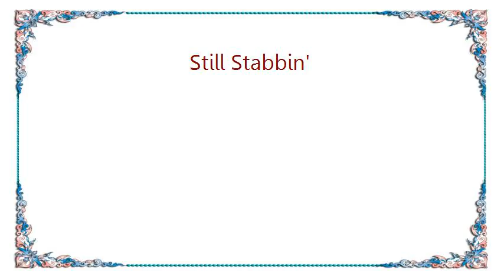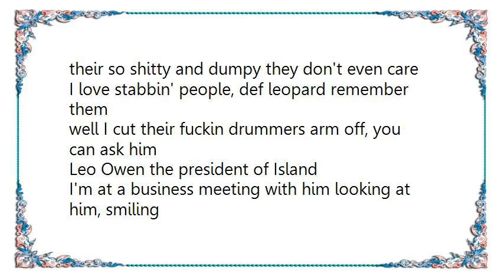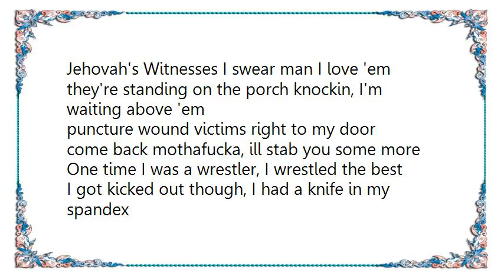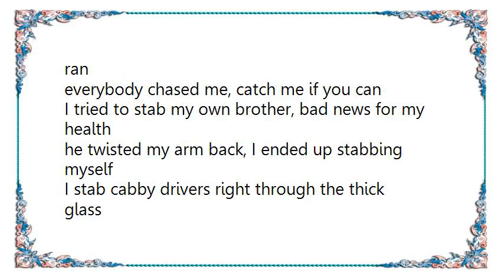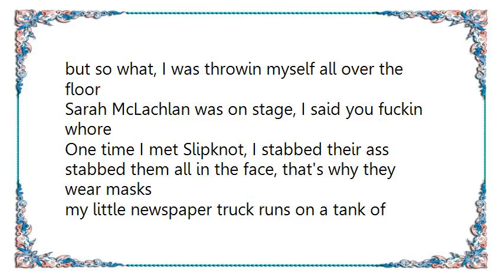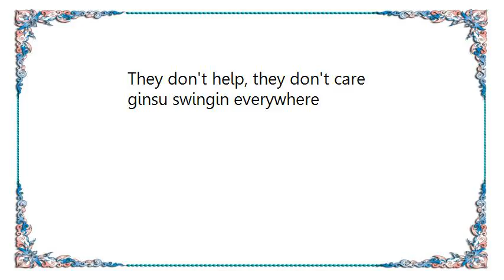Insane Clown Posse - Still Stabbin' Lyrics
[Lyrics Insane Clown Posse - Still Stabbin']
(Violent J)(spoken)
Hey, hey.
Uh...I still have a problem
If it's ok with...them
You know
There, them
The Dark Carnival in general
It's the whole stabbin thing again, it's..
You see I...uh

(rap/sing)
I stab people like everyday folks
skinny people any people I chop off their throats
My stabbin's are ninja like very quickly, hey
by the time you feel it I'm like 3 blocks away
I stabbed the newspaper guy and took his little truck
now I stab people and drive away I'm like puttputtputtputt
I do a show and stab people at the same time, what of that
I stab bear cages security guards in the back of the neck
I love waffle house, I stab people there
their so shitty and dumpy they don't even care
I love stabbin' people, def leopard remember them
well I cut their fuckin drummers arm off, you can ask him
Leo Owen the president of Island
I'm at a business meeting with him looking at him, smiling
I jumped up and stabbed him, but he kicked my ass
17th floor they through me out through the glass

Help Me(Fuck you)
Fuckin help me(Fuck you)
I need you to help me(Fuck you)
Somebody come and help me(Fuck you)

Jehovah's Witnesses I swear man I love 'em
they're standing on the porch knockin, I'm waiting above 'em
puncture wound victims right to my door
come back mothafucka, ill stab you some more
One time I was a wrestler, I wrestled the best
I got kicked out though, I had a knife in my spandex
I stabbed Tony Schiavone the commentator guy
before the match I went to shake his hand but I stabbed him in the eye
I stabbed Norman Smiley in the middle of a match
he was like What are you doing? I said fuckin relax
I stabbed him again and again, I jumped out and ran
everybody chased me, catch me if you can
I tried to stab my own brother, bad news for my health
he twisted my arm back, I ended up stabbing myself
I stab cabby drivers right through the thick glass
ginsu built to last, can you help me

Slice em up, Slice em down
side to side and all around
They don't help, they don't care
ginsu swingin everywhere
They don't help, the don't care
ginsu swingin everywhere

I saved up my money and went and saw the Lilith Fair
started stabbing lesbians, there was millions of them there(lesbos)
I took off my thong and I jumped in the pit
but there wasn't any pit, it was only me and that was it
but so what, I was throwin myself all over the floor
Sarah McLachlan was on stage, I said you fuckin whore
One time I met Slipknot, I stabbed their ass
stabbed them all in the face, that's why they wear masks
my little newspaper truck runs on a tank of blood
I drive with my lights off all through the neighborhood
but its so hard to sneak because of the muffler
I hate that fucker
I did a song with 3-6 mafia, them guys are the shit
we went to the studio and I started rockin it
After the session they all left up out of there
but I stayed behind and stabbed the engineer

Can you help me(Fuck you)
You gotta help me(Fuck you)
Mutha-fuckin help me(Fuck you)

Naw man, fuck you(Fuckyou)
fuck all of you(Fuck you)
you better fuckin help me(Fuck you)

ginsu swingin everywhere
ginsu swingin everywhere